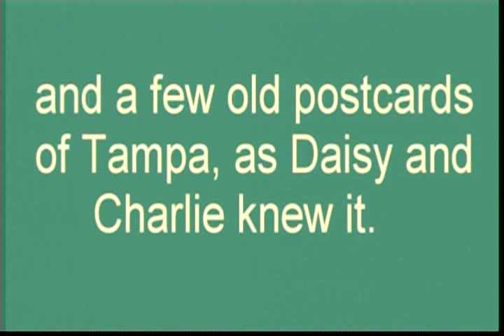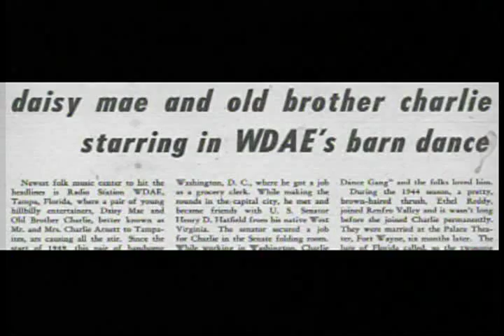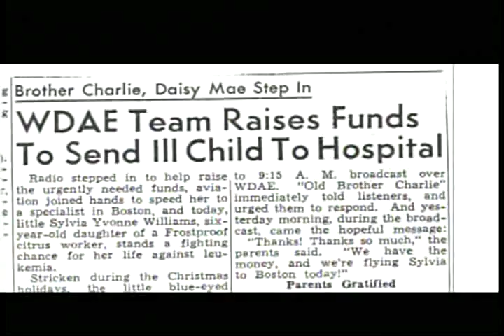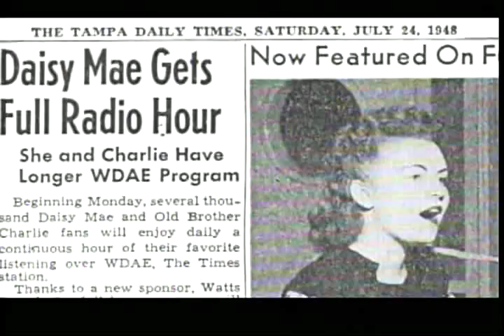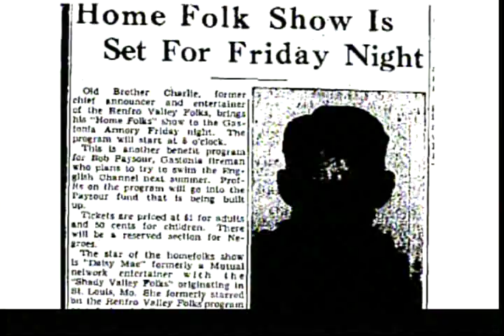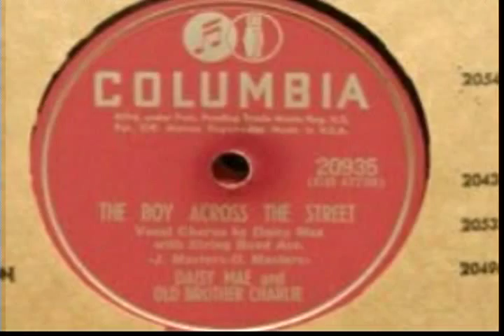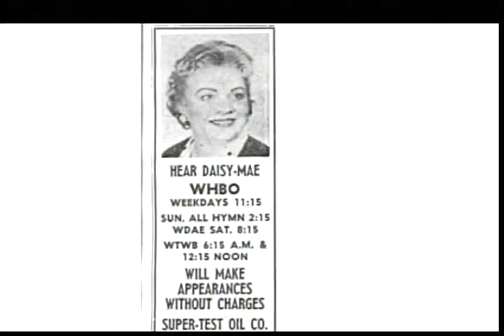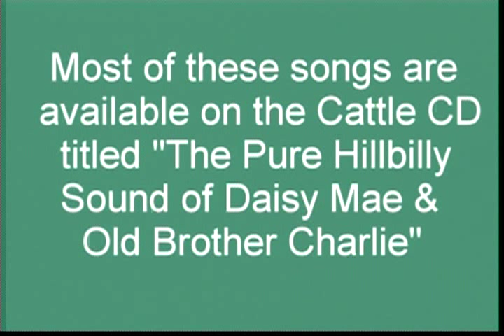Daisy Mae & Old Brother Charlie, Sampler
Do you remember how country music sounded in the 1940s and 1950s?  It was great!  Daisy Mae and Old Brother Charlie were popular country music performers starting back in the early 1940s and lasting well into the 1960s.

They were early members of Renfro Valley, a CBS radio favorite, and later performed on radio and television in places like Charlotte and Tampa.  Their 1-hour TV show "The Home Folks" in the Tampa area was an immediate hit.

Here is a collection of short clips from many of their 78-rpm and 45-rpm records, accompanied by some photos of them and some old postcards of Tampa during the years that they lived and performed there.  Daisy Mae was also a prolific song writer, and a number of these songs were written by Daisy Mae, under her real name, Ethel Arnett.

Thankfully, most of these songs are available on the Cattle CD titled "The Pure Hillbilly Sound of Daisy Mae & Old Brother Charlie".